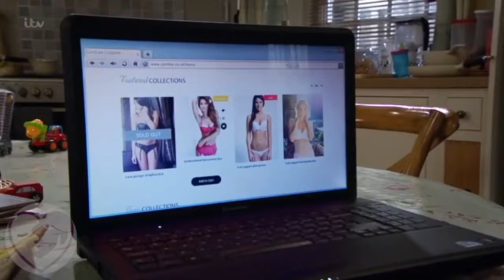Moira and Nate #9 | Married Woman Gets With Younger Man Whilst Husband Is Away!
In part nine, whilst Moira's (Natalie J Robb) husband is away, things begin to heat up between her and Nate (Jurell Carter).